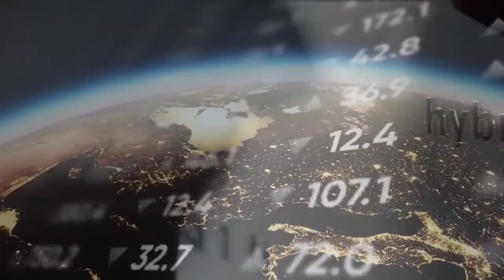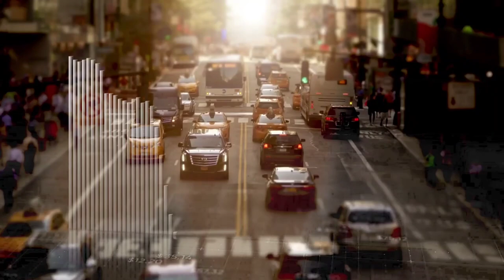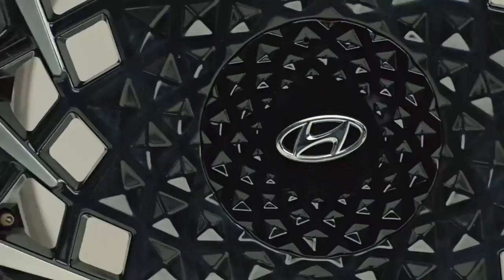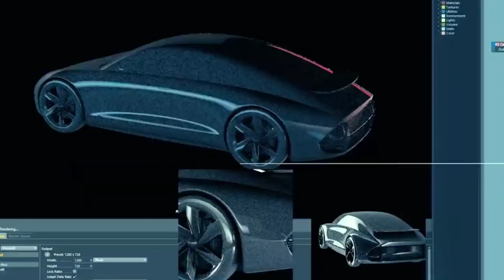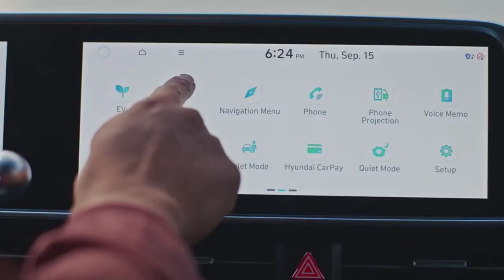Hyundai's New $5.5 Billion Dollar Electric Car Factory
The new Mercedes-Benz EQXX has brought a new revolution in the EV industry.

In today's video, we are going to discuss how Mercedes Benz EQXX is turning out to be a GAME CHANGER.

You won’t ever see a vehicle driving around your regional street or freeway. But the Mercedes-Benz Vision EQXX is an electric vehicle that has been created to push the envelope more than any car before. The EQXX is a design study that makers and designers at Mercedes-Benz worked to create the most efficient electric vehicle they could. No need to say, the results are also very interesting.

The Mercedes-Benz EQXX lies somewhere in the middle of being a vision, and a production vehicle. This spaceship-like car is a four-door coupe that is going to pave the way for the EQ branded luxury electric vehicles from Mercedes-Benz. The EQXX is a design study and an engineering project to create the most ambitious battery electric road car yet.

Mercedes-Benz also believes that performance will not dictate the growth of the electric vehicle, but efficiency will. In the same way, we judge present combustion-powered road cars by their miles-per-gallon, and now we would be judging EVs by miles-per-kWh in the coming future.

So, the EQXX has been designed and created to be the most efficient electric vehicle yet.

The Tear Drop Design

As we have already revealed, the EQXX is a solid 4-door coupe model that looks more like a spaceship than a car. While it looks like a huge vehicle, it actually isn’t like that. It has a wheelbase that's similar to the modern C-Class sedan, but it takes a fresh styling that is far more beautiful and shinier than the questionably styled EQS electric S-Class.

The EQXX features a new face, unlike any other Mercedes before it. The front-end design is blushing, and it features an LED light bar like the recent EVs. The sleek, contoured headlamps have also been modelled to look like the 3-pointed star. Also, the Mercedes badge is placed on top of the hood, instead of being on the grille, because normally there isn’t one. Along the sides, the car gets rosy door handles and 20-inch lightweight magnesium alloy wheels with a flush wheel cover.

Topics Covered in this Video-:

hyundais new 55 billion dollar electric car factory
hyundai
electric cars
tesla
ev
toyota
electric car news
electric car factory
car factory
electric car
electric vehicle
electric cars
ev
electric vehicles
production
electric
hyundai electric car
hyundai
electric car
new hyundai electric car
best electric car
hyundai ioniq
ev
hyundai ev
best ev